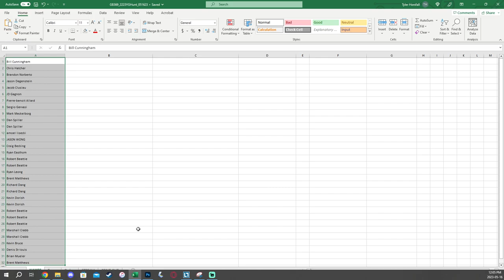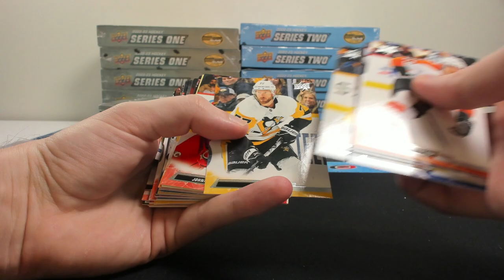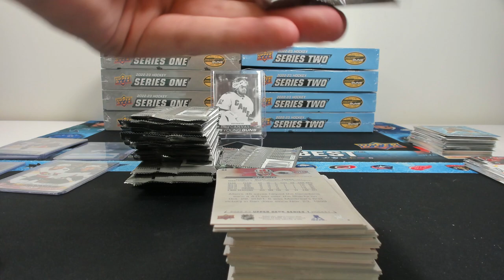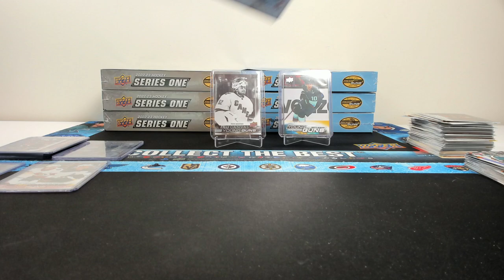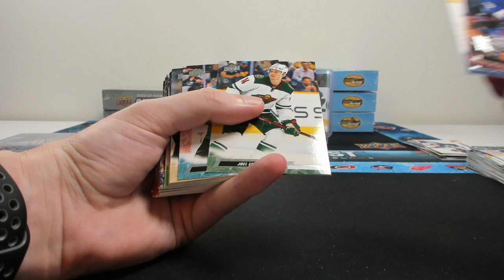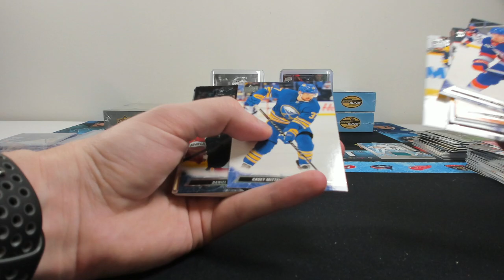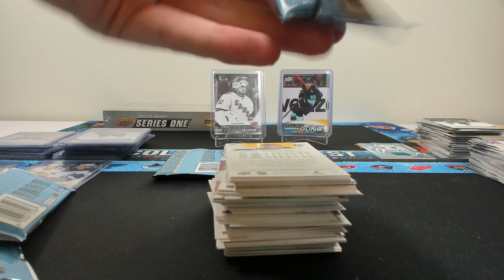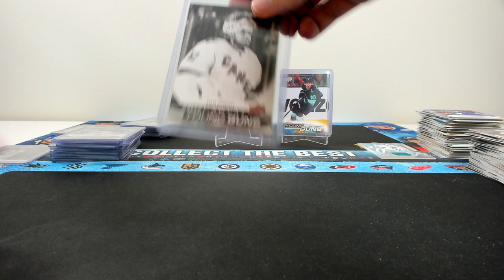2022-23 Young Guns Mixer (Group Break #369)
Spots available in this week's breaks, including SP Authentic and Clear Cut!